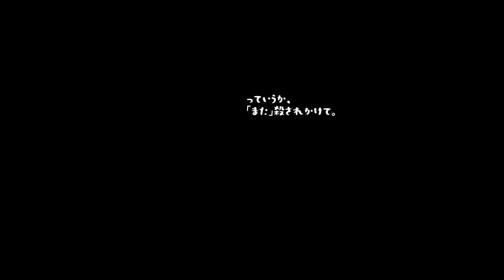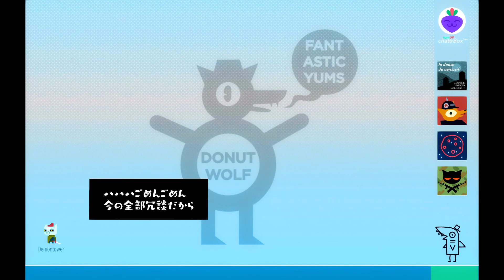ワンフォーオール/Night in the Woods #29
-GAME INFO-
ゲームタイトル: Night in the Woods
リリース日 : 2017/02/21
ジャンル: アドベンチャー、物語